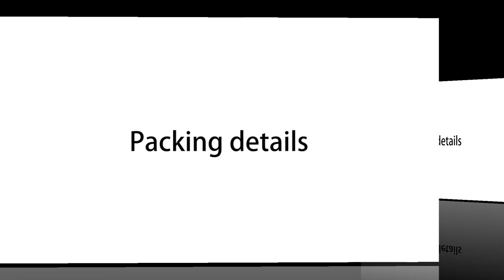MAMEN – Professional Vlogging Video Shooting Kit, Selfie Control, for SLR Camera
Portable kit for Vlog shooting or live streaming, including 5 items:
Microphone, LED fill light, tripod, phone holder, bluetooth remote.
Official website link for more details